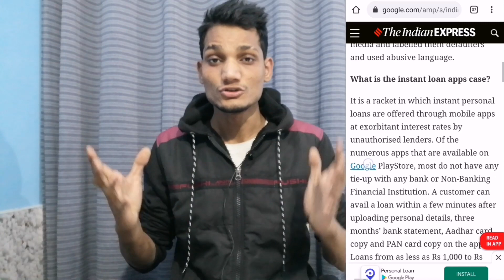FAKE LOAN APPS SCAM!आज न्यूज में भी आया इन फर्जी लोन एप्लिकेशन के बारे मे जानिए ये क्या कर सकती है!